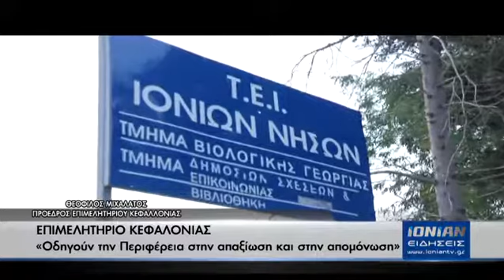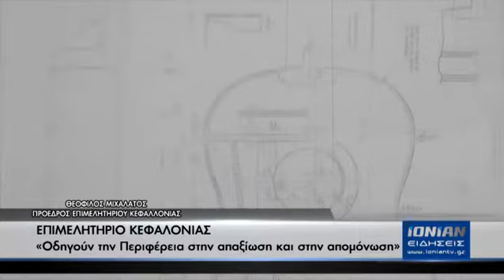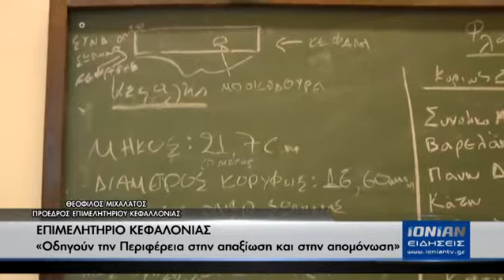Δελτίο ειδήσεων 19.03.2013